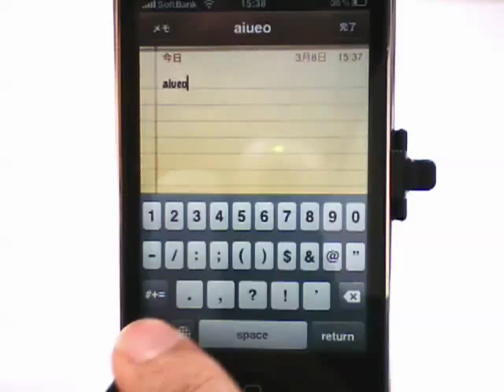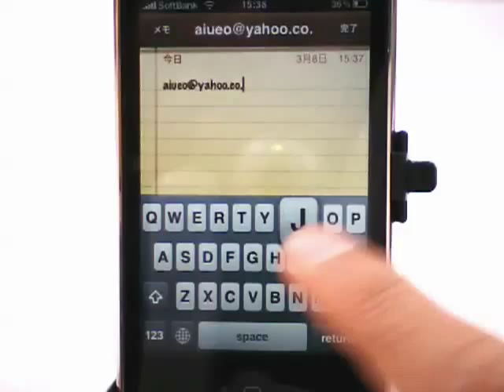便利な英数字の打ち方 / iPhone5の使い方動画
メモアプリや、web検索などで文字を入力する際に英数字を使う場合
文字入力欄で、左下に表示される「123」を押すことで数字入力キーボードになったり
「ABC」を押すことで英字入力になったりします

そこで、＠や：をメールアドレスやURLを打つ場合いちいち切り替えをしなくて良い方法があります。
「１２３」のボタンを押しながら指をすべらせて、＠や：のところで指を離しましょう。
これで数字入力にいちいち切り替えなくてもスムーズに打つことが出来ます。

「英語」という呼称 [編集]

「英語」の「英」はイギリスの漢字表記である「英吉利」に由来する（「英吉利」という表記自体は、先行する中国語に倣ったもの[1]）。同じような成立の語に「仏語」（仏蘭西語）、「西語」（西班牙語）などがあるが、現代日本では「フランス語」、「スペイン語」といった呼称がより普及している。一方英語は「英吉利語」（イギリス語）[2]、「英蘭語」（イングランド語）[要出典]という呼称もあったがすでに廃れ、「英語」という呼称のみが普及している。現在でも「イングランド語」[3]ないし「アングル語」[4]と呼ぶ例が見られるが、きわめて稀である

翻訳 英語
英語 勉強
辞書 英語
基礎英語
英語検定
英語 名言
英語 発音
ハロウィン 英語
11月 英語
NHK 英語
誕生日 英語
ハッピーバースデー 英語
英語 ことわざ
深田恭子 英語
おめでとう 英語
かっこいい英語
秋 英語
アニバーサリー 英語
英語であそぼ
住所 英語
瀬戸康史 英語
中学英語
10月 英語
英語検定 結果
英語辞典
ありがとう 英語
曜日 英語
公文 英語
エキサイト翻訳 英語
結婚記念日 英語
柿 英語
英語 筆記体
数字 英語
デジタル基礎英語
株式会社 英語
記念日 英語
12月 英語
英語変換
どういたしまして 英語
和訳 英語
英語 メール
トリックオアトリート 英語
結婚おめでとう 英語
日付 英語
木曜日 英語
英語の歌
紅葉 英語
英語 長文
メリークリスマス 英語
英語ニュース
久しぶり 英語
日本語から英語
自己紹介 英語
英語の勉強方法
ベネッセ 英語
英語 文法
東西南北 英語
実践ビジネス英語
お疲れ様 英語
誕生日メッセージ 英語
テレビで基礎英語
もちろん 英語
よろしくお願いします 英語
英語翻訳サイト
メッセージ 英語
色 英語
英語 単語
小学生 英語
旅行 英語